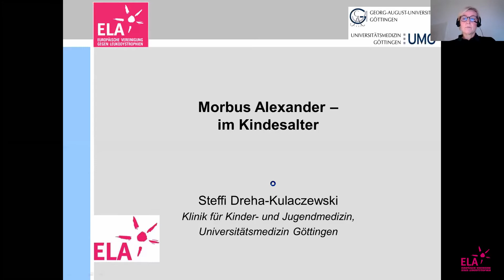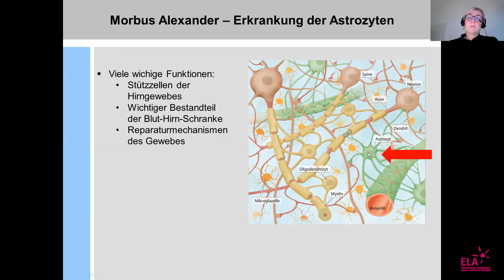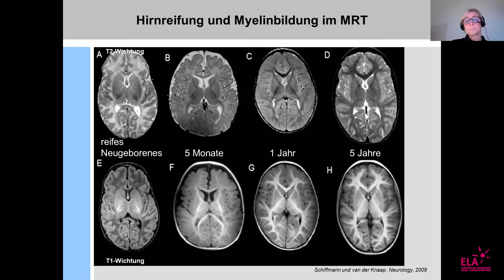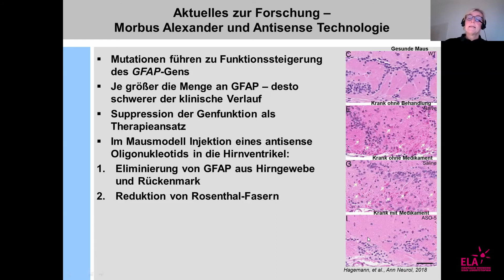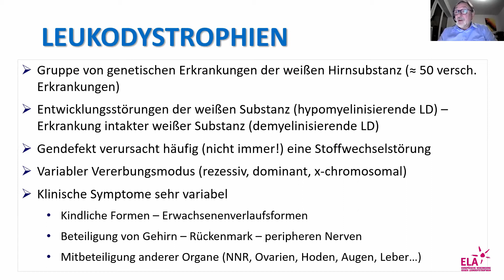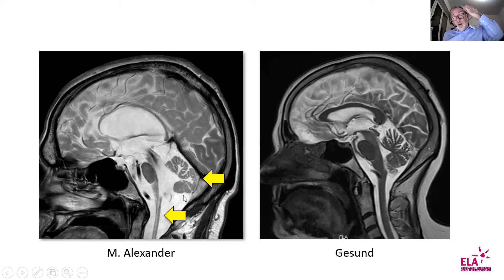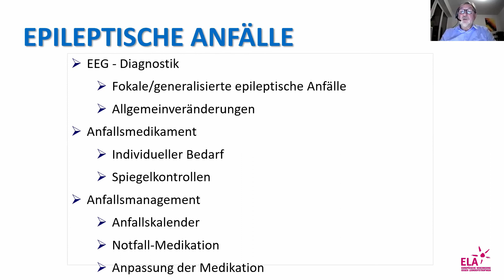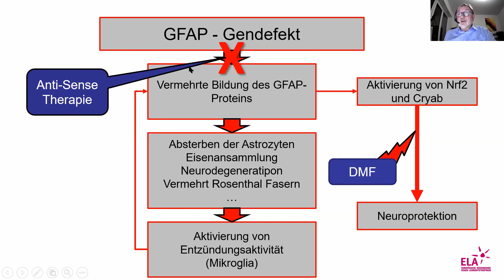ELA Webinar Morbus Alexander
Ein Webinar für betroffene Kinder und Erwachsene Patienten mit Morbus Alexander / Alexander Krankheit